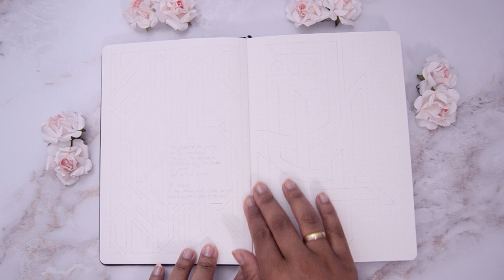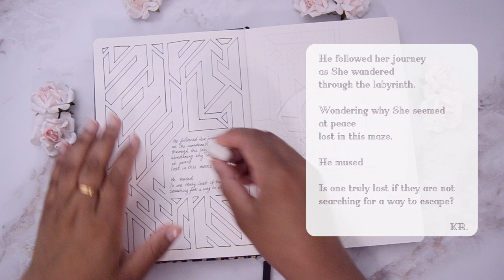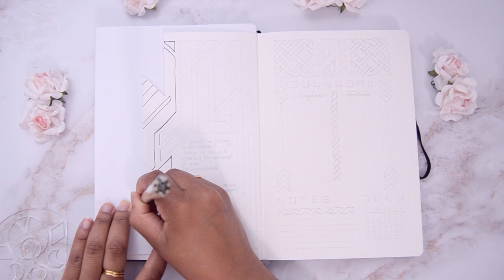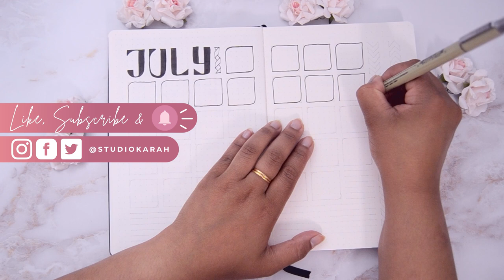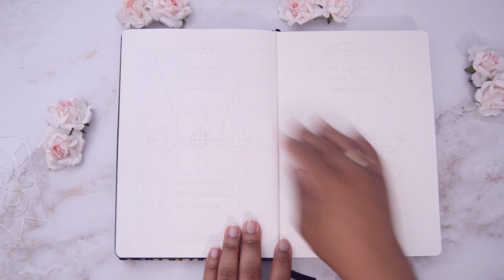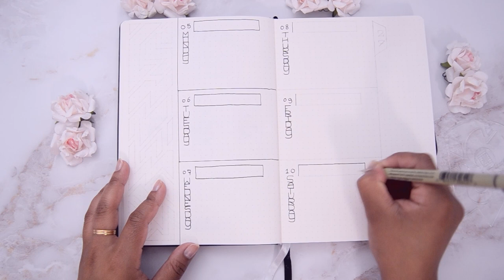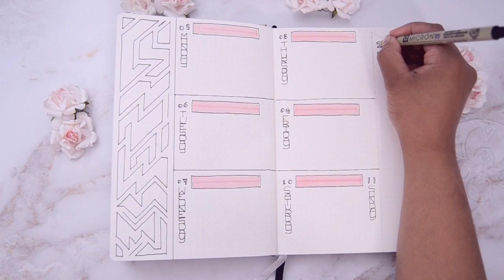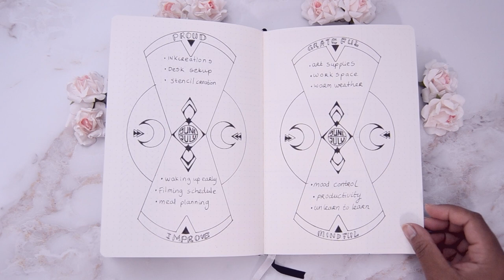JULY 2021 Bullet Journal Setup Dot Grid | Labyrinth, Maze, Puzzle | Studio Karah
Here is my JULY dot grid 2021 Bullet Journal Setup with a Labyrinth, Maze or Puzzle inspired theme! I had a lot of fun playing around with the dot grid in this journal for this theme . I think the results turned out something unexpected and really amazing.

Connecting the dots over and over again in a sort of an puzzle like pattern, I came up with this Labyrinth or maze looking layout.

I tried to match the prompt for this month with the theme as well. So I hope you will like it.

The prompt for this month is:

"He followed her journey as She wandered
through the labyrinth.
Wondering why She seemed at peace
lost in this maze.
He mused
Is one truly lost if they are not searching for a way to escape?"

As always, Take this piece as you like. A poem or prompt. Literally or metaphorically. As a writing prompt, drawing prompt or as any kind of inspiration to create something. Just be sure to share it with me. I'd love to read, hear or see it. I write one for every month, so if you're interested, you can check out the other month's prompts as well.

Until next time... Keep imagining, keep creating and stay inspired~ ❤

❥ CHAPTERS
0:00 - Intro
1:13 - Flip through previous Journal Setup
1:50 - Labyrinth cover page spread
4:10 - This month's Prompt
4:50 - Dutch Door JULY title page
6:10 - Dutch door backside
7:20 - Long term/short term Goals & mini calendar
9:03 - JULY Calendar spread
11:10 - Reflection Hourglass spread
15:16 - Weekly spreads & Dutch Door tabs
18:45 - Final flip through & Outro

❥ YOU MIGHT ALSO ENJOY:
Etsy Shop

(Not at all required, but any amount is highly appreciated! Helps me to create more! )

❥ BLANK Monthly Printables

❥ SUPPLIES*

Uni-Ball Signo White Gel Pen
Sakura Pigma Micron Fineliners
Black Ink Brush Pen (alternative)
Tombow Dual Brush Pen 772 - Blush
Xacto Knife
Vintage Scissors (alternative)
Label Embosser
Translucent Cutting Mat (alternative)
Dot Grid Notebook

❥ *NOTE: These links will lead you to the US Amazon store.

Intro & Outro:
Home - Sappheiros

Background:
Embrace - Sappheiros